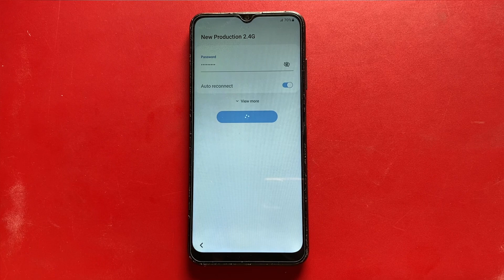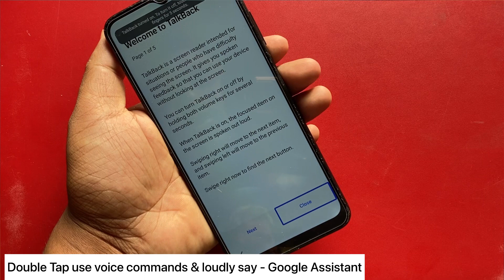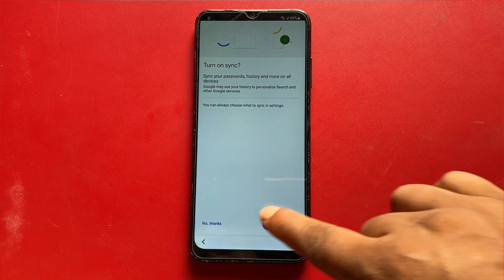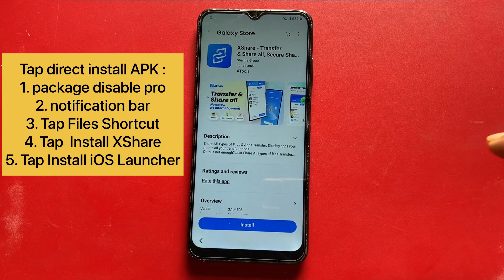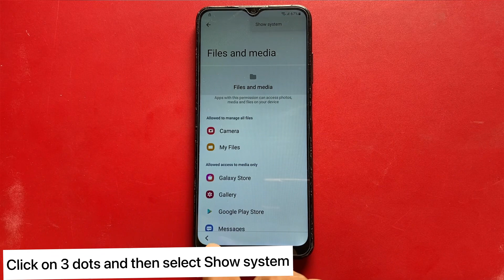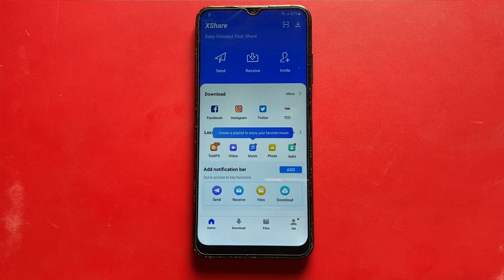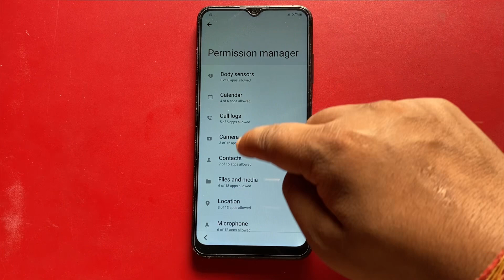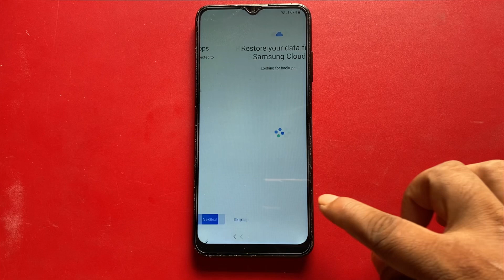Samsung A01 Frp Bypass | Restore Data Not Working Android 12 | A01 Google lock bypass without pc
Samsung A01 Frp Bypass | *#0*# Not Working fix | Without restore/Back Data | Unlock google lock without tools
without Computer
without alliance shield X
without event launch browser